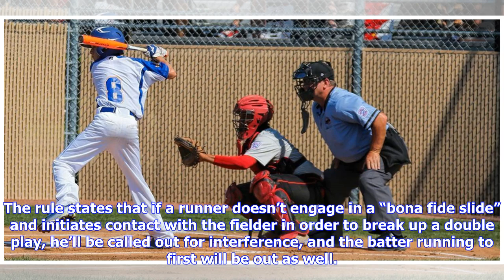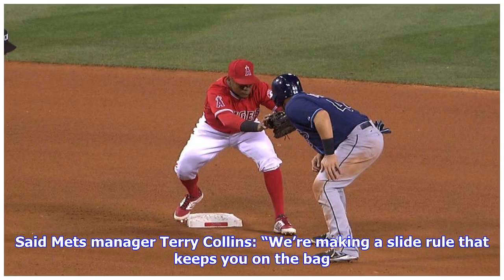MLB Rules That a Slide Into Second Now Has to Actually Be an Attempt to Get on Base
Chase Utley takes out Rubén Tejada with a slide in the NLDS last October. Last year, in Game 2 of the NLDS, a vicious slide by Chase Utley of the Dodgers broke the leg of Mets shortstop Rubén Tejada, causing him to miss the remainder of the playoffs. The Mets would lose that game, and Utley immediately became public enemy No. 1 in Flushing, where Mets fans were furious over what was widely seen as a dirty play. Utley was ultimately suspended for two games, but in the moment, the on-field umps ru...